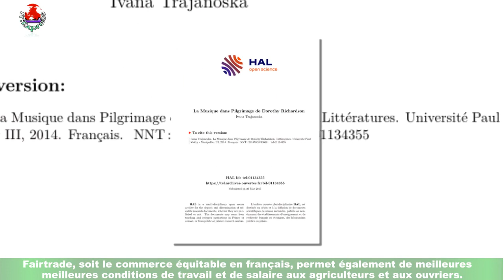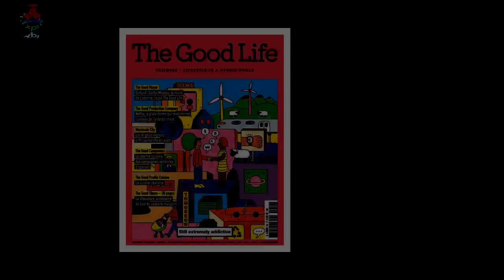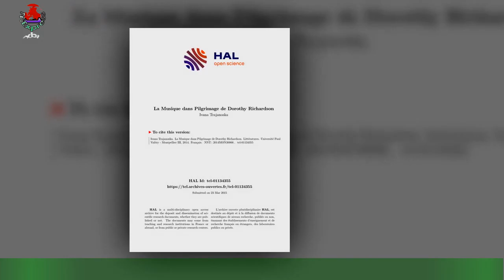BON PLAN Cette enseigne de mode grand public dévoile une beauté désirable et responsable, à moins d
BON PLAN Cette enseigne de mode grand public dévoile une  beauté désirable et responsable, à moins de 5 euros
Des produits de beauté accessible à tous chez Primark. L'enseigne de fast fashion s'est associée à Fairtrade,le label éthique le plus reconnu au monde, pour une collection de six produits skincare indispensables à prix mini.Que signifie Fairtrade ? Il s'agit d'un label de certification de produits et d'ingrédients qui doivent répondre à des normes.